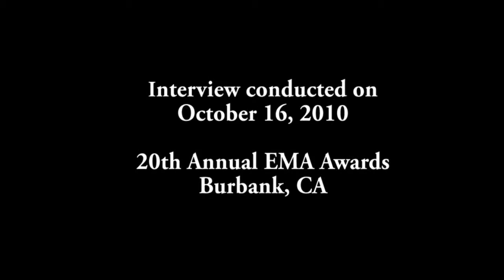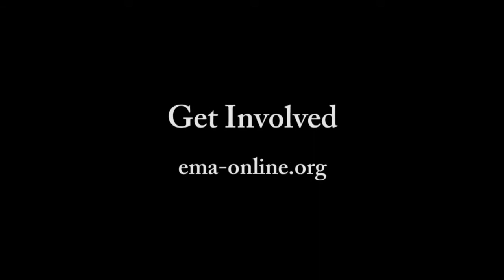Actress Charlotte Ross Interviewed By Ken Spector at the 20th Annual EMA Awards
LivingECO.com's Ken Spector interviews actress Charlotte Ross on the green carpet at the 2010 Environmental Media Association's EMA Awards held at the Warner Bros. Studios Lot in Burbank, CA. on Saturday, October 16, 2010. The event honors media companies and individuals who are are helping to improve the environment through media initiatives. Media shared with Green Hollywood gossip site Ecorazzi.com.

This year's honorees included Ted Turner and Jeff Skoll

Environmental Media Association Award nominees include:
Feature Film
AVATAR

Documentary
CLIMATE OF CHANGE
GASLAND
OCEANS

Television Episodic Drama
BONES: "The Tough Man in the Tender Chicken"
CASTLE: "One Man's Treasure"
TREME: "Do You Know What it Means"

Television Episodic Comedy
30 ROCK: "Sun Tea"
PARKS AND RECREATION: "The Stakeout"
THE SIMPSONS: "The Squirt and the Whale "

Reality Program
THE BIGGEST LOSER: "Episode 810"
CITIES ON SPEED: "Cairo"
LIVING WITH ED: "Author, Author"

Children's Live Action
ECOCOMPANY: "Oceans and Beaches"
LIGHTS, CAMERA, TAKE ACTION: "Disney's Friends for Change"
NICK NEWS WITH LINDA ELLERBEE: "Your Thirsty World"

Children's Animated

HANDY MANNY: "The Earth Day Challenge"
NI HAO, KAI-LAN: "The Place Where We All Live"
SPONGEBOB SQUAREPANTS: "Spongebob's Last Stand"